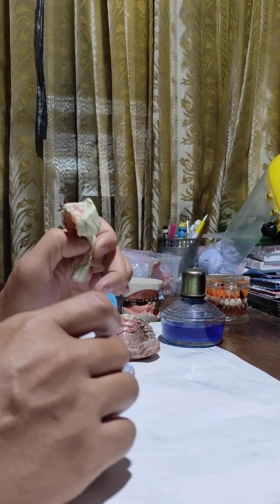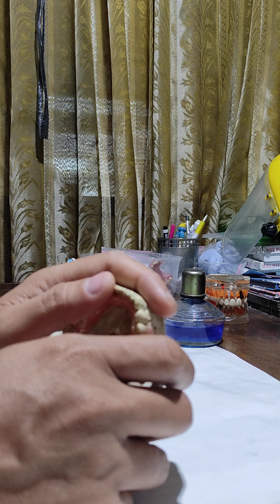Gigi Palsu Valplast - Kelebihan dan kekurangannya.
review gigi palsu lepasan valplast